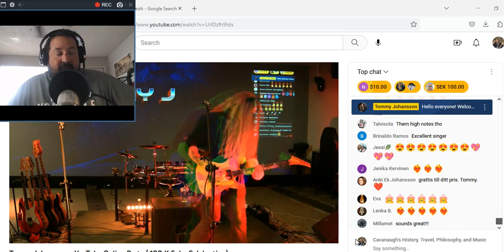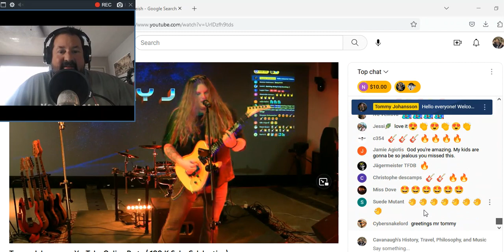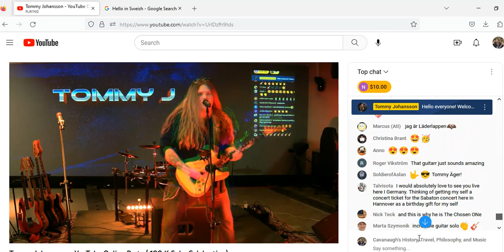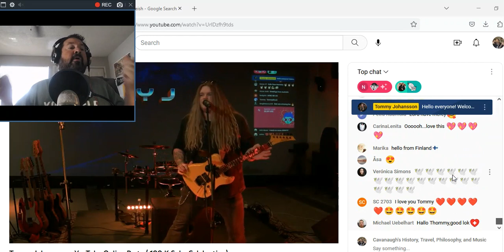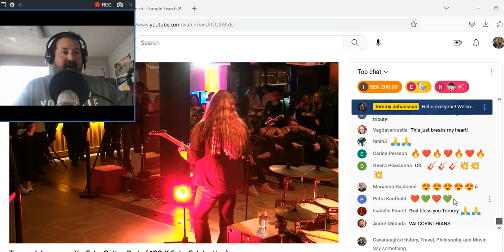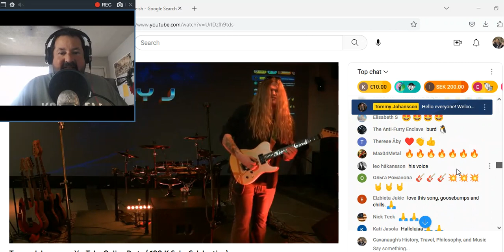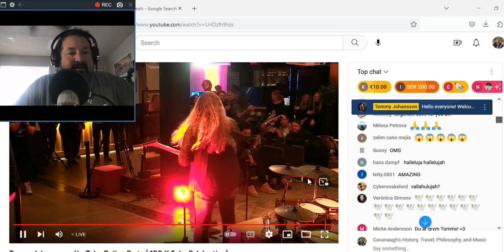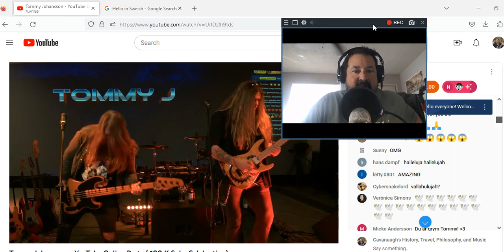The EMPEROR Lives!!!! :)- Tommy Johansson from his Live Stream Online Party.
Yeah, I talked to a guy online ( nice fellow) that used to call TJ the "King of Power Metal". Then he made a video called "TJ is no longer the King of Power Metal".  So I went to the video to have some words with the guy, and he said "Tommy was promoted to Emperor".  We chatted and laughed, and I thought that was a clever prank on his end. So on the live feed in the thread, someone called Tommy the "Emperor". I about fell over laughing, thinking "someone saw that video too. LOL"  So he is the EMPEROR of POWER METAL. :) I'll take it.